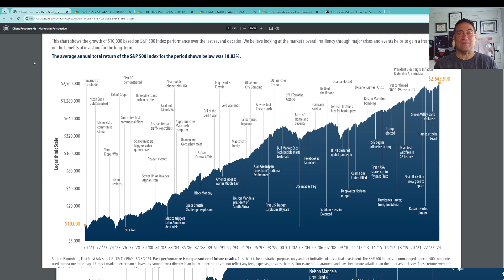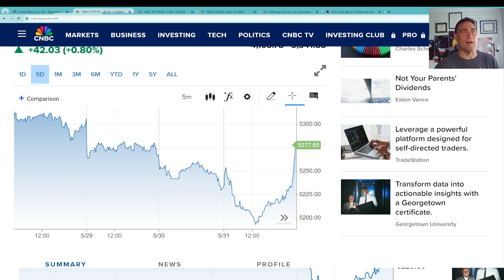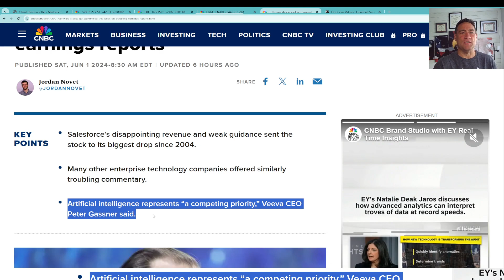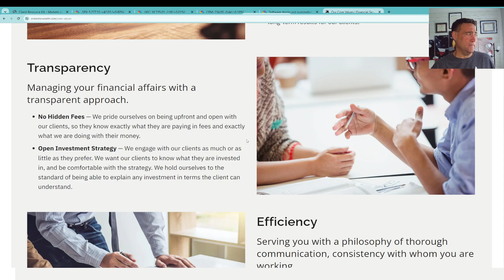Ankerstar Wealth Weekly Recap - May 31, 2024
Show Links

THIS PRESENTATION WAS PRODUCED BY MIKE YOUNKMAN, CHIEF INVESTMENT OFFICER OF ANKERSTAR WEALTH LLC. THIS UPDATE DOES NOT CONSTITUTE AN OFFER TO SELL, OR A SOLICITATION OF AN OFFER TO BUY, AN INTEREST IN ANY JURISDICTION IN WHICH IT IS UNLAWFUL TO MAKE SUCH AN OFFER OR SOLICITATION. NEITHER THE U.S. SECURITIES AND EXCHANGE COMMISSION NOR ANY OTHER FEDERAL, STATE, OR FOREIGN AGENCY HAS APPROVED AN INVESTMENT IN THE COMPANY. FURTHERMORE, THE FOREGOING AUTHORITIES HAVE NOT CONFIRMED THE ACCURACY OR DETERMINED THE ADEQUACY OF THIS OVERVIEW. IT IS THE RESPONSIBILITY OF ANY PERSON OR ENTITY WISHING TO PURCHASE AN INTEREST TO SATISFY HIMSELF, HERSELF, OR ITSELF AS TO THE FULL OBSERVANCE OF THE LAWS OF ANY RELEVANT TERRITORY IN CONNECTION WITH ANY SUCH PURCHASE, INCLUDING OBTAINING ANY REQUIRED GOVERNMENTAL OR OTHER CONSENTS OR OBSERVING ANY OTHER APPLICABLE FORMALITIES.